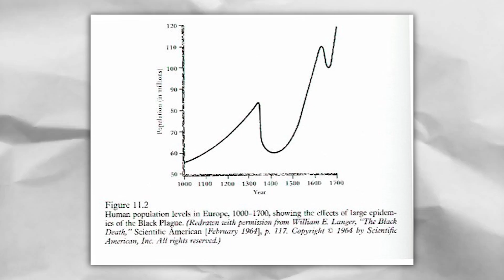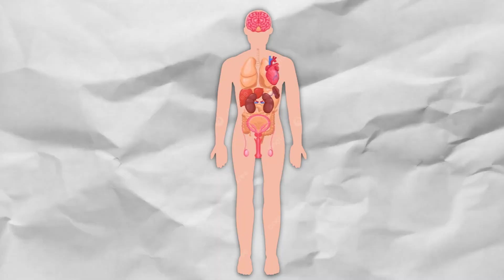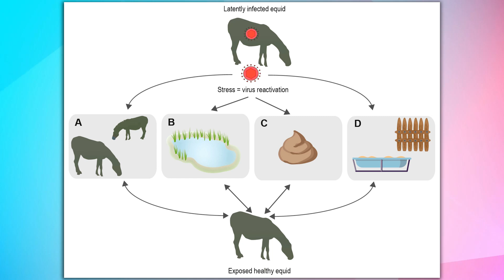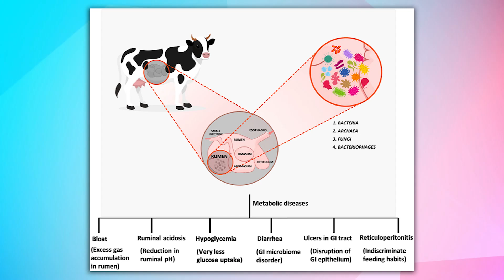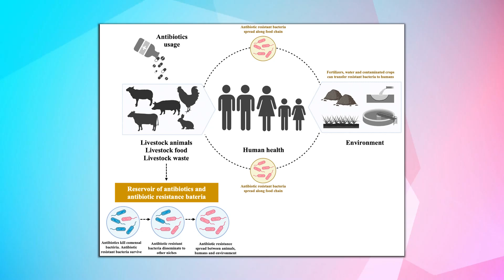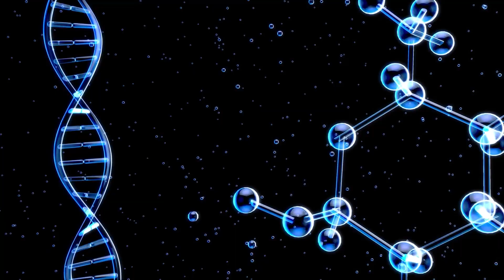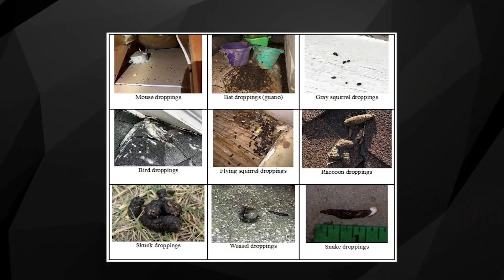How Regenerative Agriculture Prevents Avian Flu & Other Livestock Diseases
Learn how regenerative agriculture practices can prevent avian flu and other livestock diseases in this informative video. Find out how regenerative farming methods can keep animals healthy and reduce the risk of outbreaks.